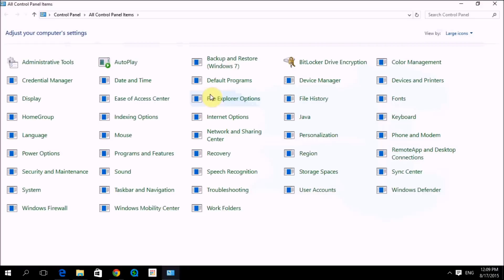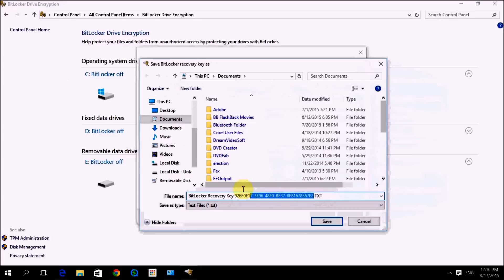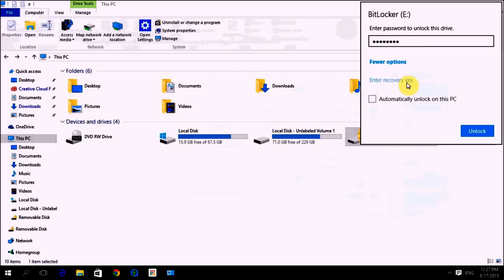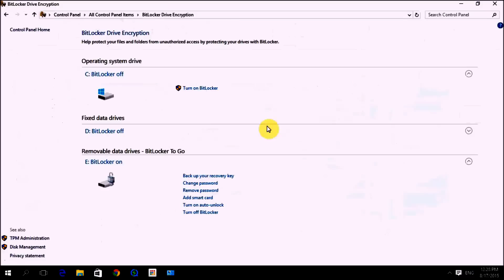How to password protect your disk with windows 10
How to password protect your disk with windows 10 Bitlocker Drive Encryption - Tutorial
password protect external hard drive windows 10
password protect your disk with windows 10
how to lock a drive in windows 10 with password
how to lock folder in windows 10 with password
how to password protect USB drive in windows 10
password protect any folder on windows without any software
how to add password on a folder windows 10
how to password protect external hard drive windows 10
how to lock hard drive with password windows
How to password protect files and folders in Windows
how to lock laptop folder with password windows 10
how to lock computer drive with password unlock
how to password protect external hard drive without bitlocker
how to lock my computer drive with password
How can I protect my folder with password?
how to Encrypt external hard drive in windows 10
Password protect external hard drive windows 10 home edition,